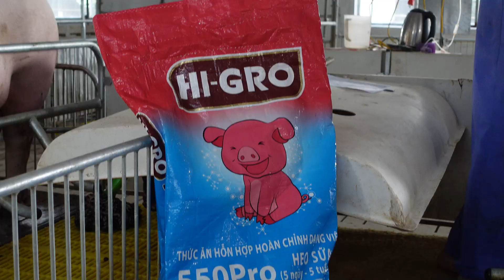Hướng Dẫn Tập Ăn Cho Heo Con Kỹ Thuật Hiệu Quả và Dinh Dưỡng Chuẩn I Trung Nguyễn TV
Trong video này, Trung Nguyễn TV sẽ chia sẻ hướng dẫn chi tiết cách tập ăn cho heo con giúp chúng phát triển khỏe mạnh và tăng trưởng tối ưu! Với kỹ thuật đơn giản, dễ áp dụng, bạn sẽ biết cách cung cấp dinh dưỡng chuẩn và phương pháp chăm sóc heo con đúng cách ngay từ những ngày đầu.

Nội dung chính của video:

Cách tập ăn đúng giai đoạn cho heo con
Kỹ thuật chuẩn giúp heo con làm quen với thức ăn dễ dàng
Các loại thức ăn và dinh dưỡng cần thiết giúp heo phát triển vượt trội
Mẹo tiết kiệm chi phí chăn nuôi mà vẫn đảm bảo chất lượng
Đây là video không thể bỏ qua cho những ai đang muốn nuôi dưỡng đàn heo con khỏe mạnh và hiệu quả. Nhấn "Đăng ký" và theo dõi Trung Nguyễn TV để cập nhật thêm nhiều kiến thức hữu ích cho chăn nuôi chuyên nghiệp!